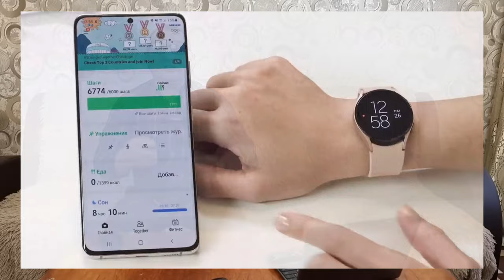Вот это НОВОСТЬ, Google Ассистент Официально уже СКОРО!!!